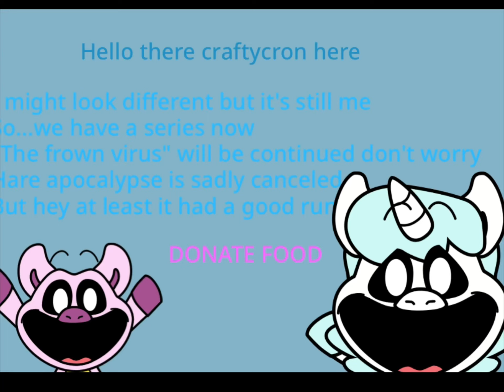Craftycorns announcement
If your wondering why they look different is because someone else on scratch made em
Their user name is: Reggiedoodles716

Their apparently
The Journalist and 2/6 members of the news team…whatever the news team is
Anyways i might just focus on frown virus as a whole so
Yeah